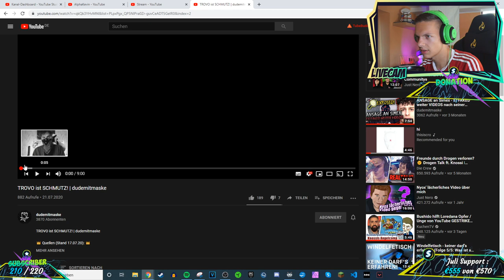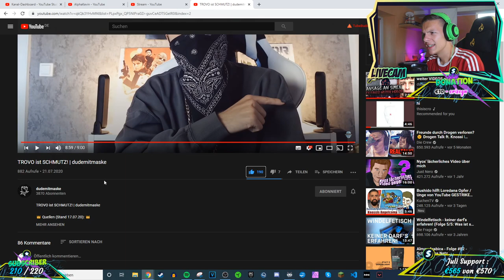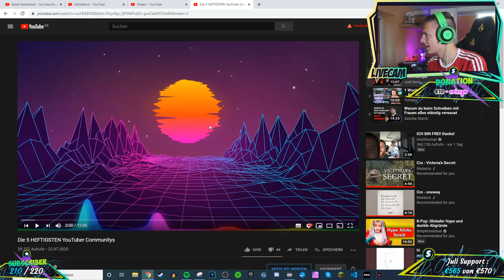Alpha Kevin reagiert auf TROVO ist SCHMUTZ